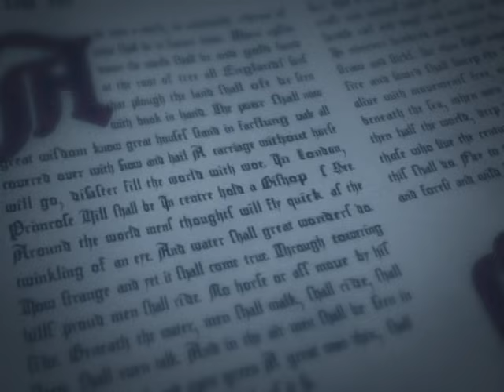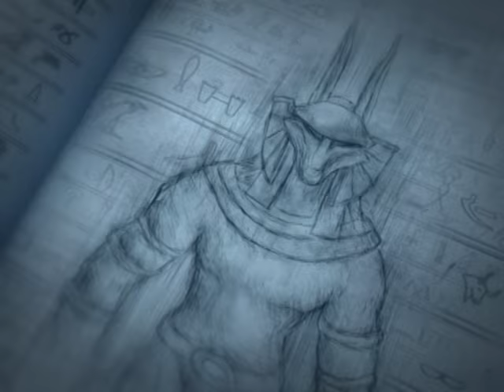TAD MOROSE - Anubis (OFFICIAL VIDEO)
From the album "Modus Vivendi". Century Media 2004

Amazon MP3